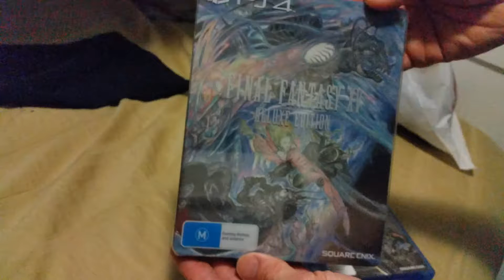Final Fantasy XV Deluxe and new PS4 Limited Edition Unboxing